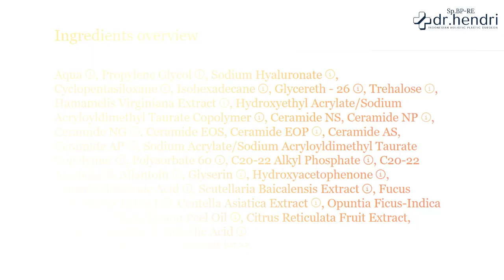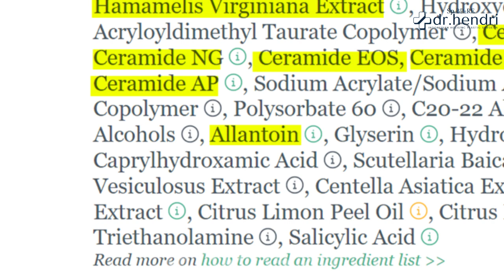review bioaqua 7x ceramide skin barrier repair Moisturizer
review bioaqua 7x ceramide skin barrier repair

bioaqua 7x ceramide skin barrier bisa jadi salah satu Moisturizer yang bisa kalian coba.  Udah pernah nyoba Moisturizer ini? Coba tulis pendapat kalian di kolom komentar!

Pakai skincare tapi kulit malah bermasalah? Itu tandanya kamu salah cara menggunakan skincare. pelajari cara menggunakan skincare yang tepat di video ini!
👉 Instagram Klinik: @deleganceclinic
👉 Instagram dr. Hendri Andreas: @drhendriandreas
MOHON PERHATIAN :
Bahwa channel ini hanya merupakan informasi saja. Bukan untuk konsultasi. Tidak bisa sebagai jawaban yang tepat buat pertanyaan anda. Karena prosedur dan hasil setiap orang akan berbeda. Jika anda tertarik untuk mengetahui lebih lanjut silahkan berkonsultasi langsung dengan dokter bedah plastik yang bersertifikat dan tergabung di dalam Perhimpunan Bedah Plastik Indonesia ( PERHIMPUNAN DOKTER SPESIALIS BEDAH PLASTIK - PERAPI )